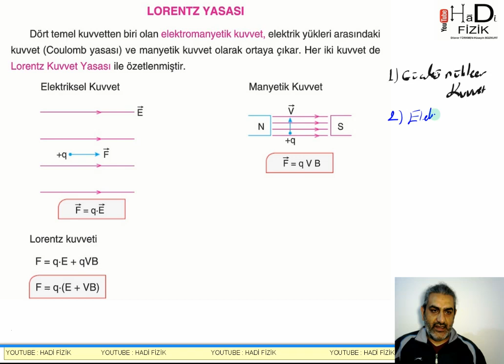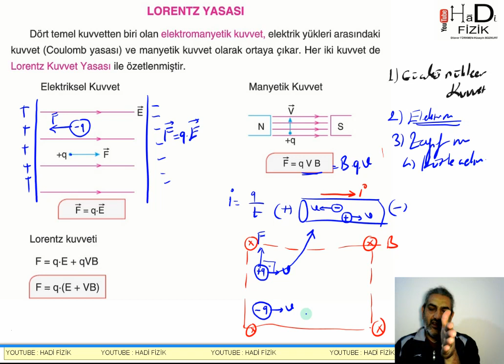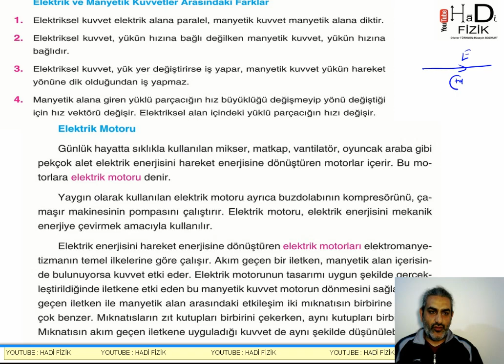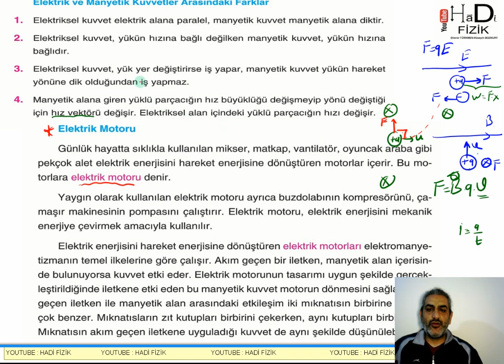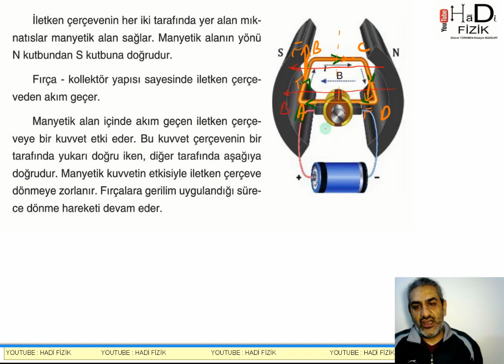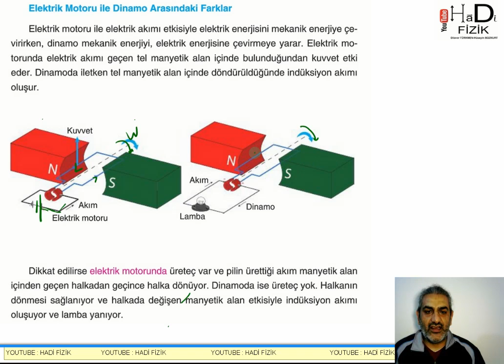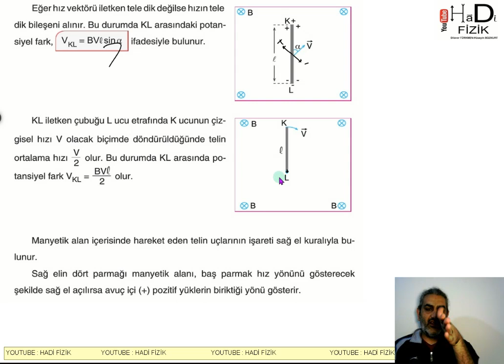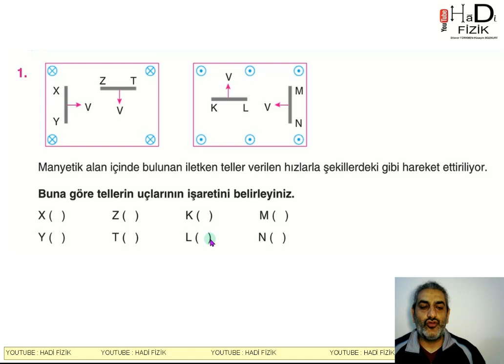11.SINIF . HAREKET EDEN YÜKE ETKİ EDEN MANYETİK KUVVET-1